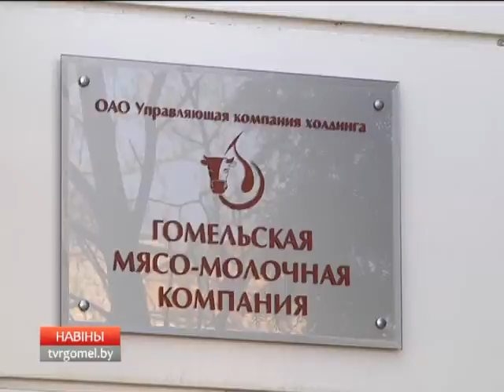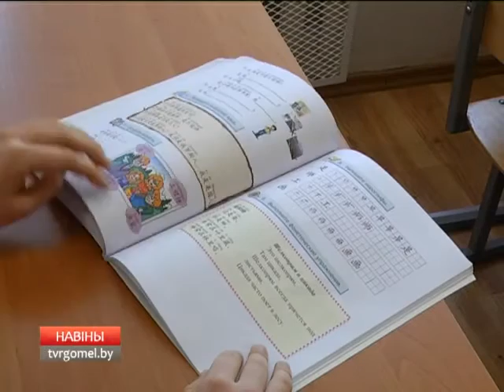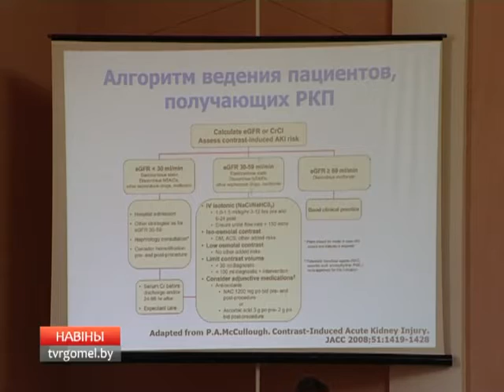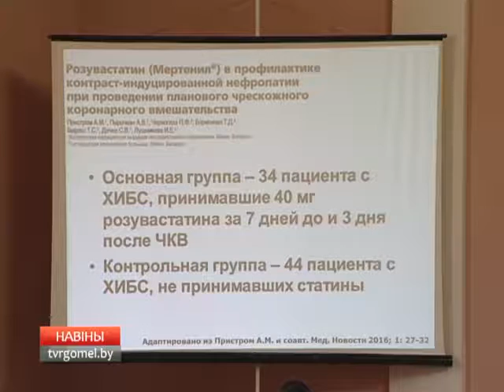06 04 2016 НОВОСТИ 6 30 БТ 4